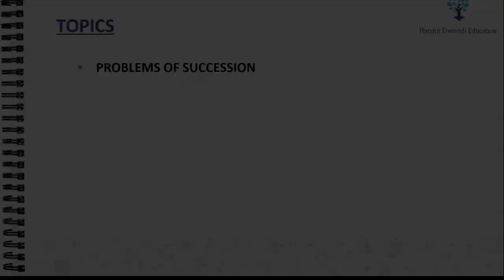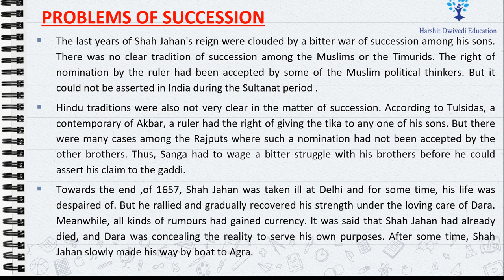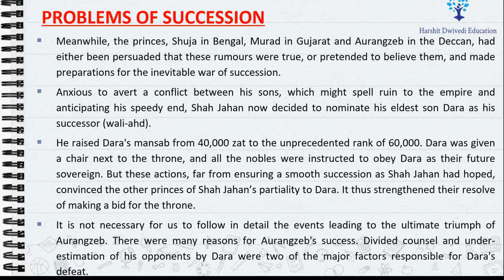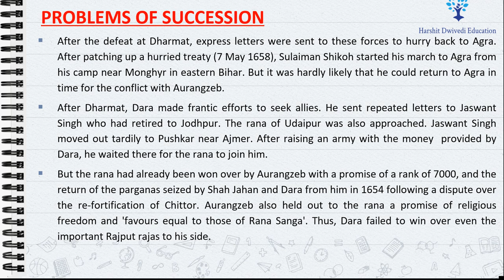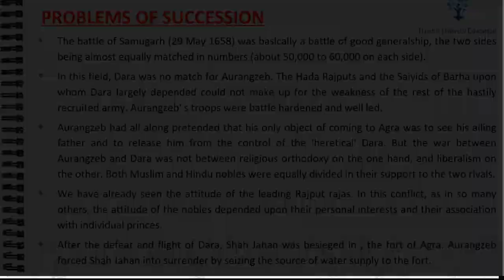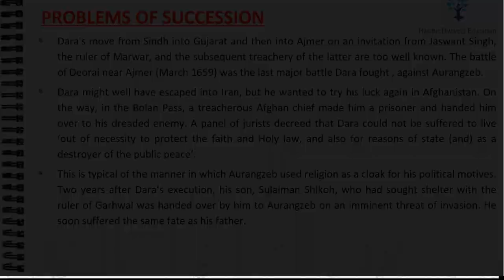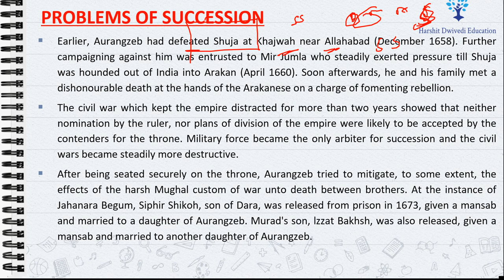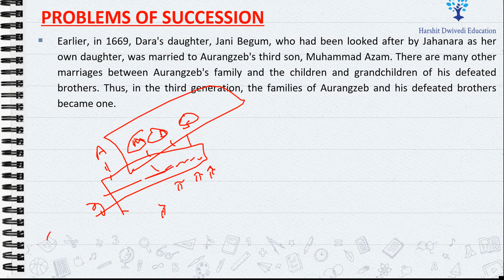(Part 91) How Aurungzeb defeated Dara Shikoh, Murad & Shuja to sit on throne, Shah Jahan imprisoned.